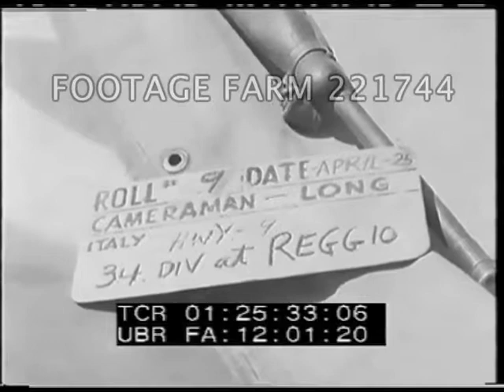1945 American Troops in Parma 221744-36 | Footage Farm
WWII - 1945, Italy:  Highway 9 w/ 34th Division Entering Reggio & Parma, 24-26Apr45]
People waving to American armored column of tracked vehicles pulling artillery, trucks etc. entering Parma (sign on building) thru large arch, people on top w/ flags.
01:16:16  Slate:  26Apr  Camera:  Long.  Highway 9 34th Division at Parma.  Soldiers in jeeps & on trucks past group of captured prisoners of war beside road.
01:16:36  Small opened top car w/ Italian resistance fighters w/ rifles & pistols thru street of cheering people; MS Young women & men applauding & smiling; jeeps of soldiers slowly thru crowded street, convoy of vehicles w/ people trying to reach out & touch.
01:18:03  Plaza in front of church, bomb damage visible beyond, column passing.  Tanks past, trucks & trailers.  High angle of people waving, medics in jeeps.
01:19:04  Slate:  Apr24  Hwy 9 34th Div at Reggio.  Italian resistance alongside road w/ rifles watching POWs marched past.  MCU two resistance fighters, one w/ bands of large ammunition around neck.
01:19:36  GIs questioning & searching German POWs, MCUs & CUs.
01:20:11  High angle past arch monument (?) to road w/ tanks along, farm fields & orchard in BG.
01:20:20  Large group of ?? soldiers looking at maps & gathering around officer.  CU.
01:20:48  Italian resistance thru street; jeep & soldiers thru street.
01:21:07  Slate:  Same.  Partisans on old trucks into town; marching units w/ flags & large banner, woman & soldiers in uniforms.  People running thru plaza.
01:22:09  Machine gunner laying on ground; people run past base of large monument w/ wounded (?) (brief).
People taking cover & resistance firing rifles from behind trees.  Many men firing rifles & light machine gun from base of monument; run w/ weapons, CUs  GOOD FACES & ACTION.
01:23:18  Slate:  Same.  Two resistance fighters holding rifles, talking & gesturing as men watch.  People gather & cheer passing American jeep & tanks in front of sign on building:  Mensa Collectiva Di Guerra.
01:24:16  View up road to oncoming Army vehicles.
01:24:26  Slate:  Same.  Soldier by road signaling vehicles to go faster.
01:24:44  Machine gunner watches across empty plaza to tall building.  Resistance fighter runs along sidewalk.  Armored column entering village, sign Reggio on building, waving people.
01:25:28  Slate:  same.  View from above of rooftops of large city w/ steeples.
01:25:50  Resistance fighters, including women in doorway.  Men pasting notice on wall, MCU, people looking - illegible.
WW2; Italy;
NOTE:  Sold at per reel rate.
NOTE:  Parma was captured on night of 25Apr45.